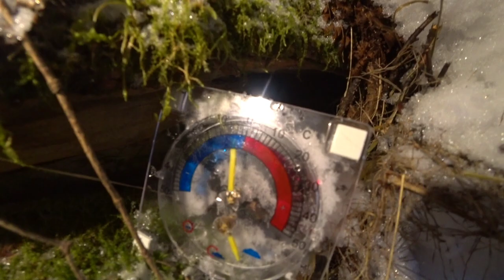Ночь в сугробе. Подготовка материалов к строительству балагана. Обед в лесу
в этом фильме. 24-часа под снегом. строительство в тайге бани лачуги зимой.

мое снаряжение в этом походе:
нож атака финский Ламми брал тут:
Вся наша продукция размещена на наших сайтах:

Нож фирмы АТАКА брал тут.

Фильм снимался на камеры:
Sony x3000
Dij osmo action

ФЕЙСБУК ЕВГЕНИЙ НОВИКОВ
ОДНОКЛАССНИКИ СИБИРСКИЙ БРОДЯГА
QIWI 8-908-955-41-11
КАРТА СБЕРБАНКА 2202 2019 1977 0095
                  МОИ ПЛЕЙЛИСТЫ